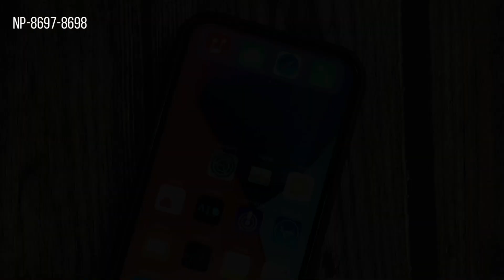NP-8697-8698 Fundas para iPhone 12 pro